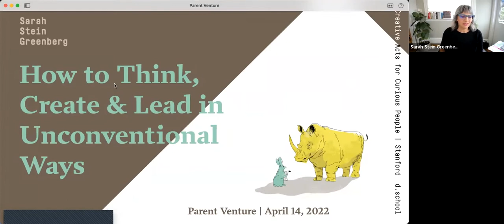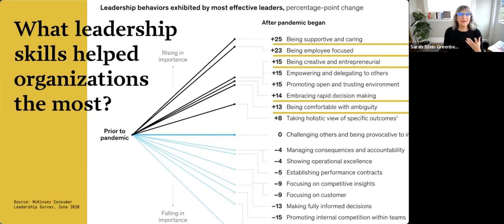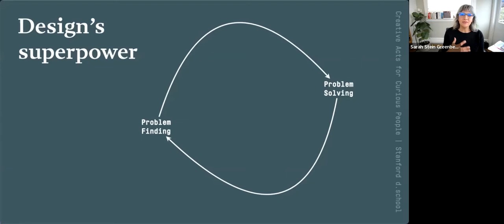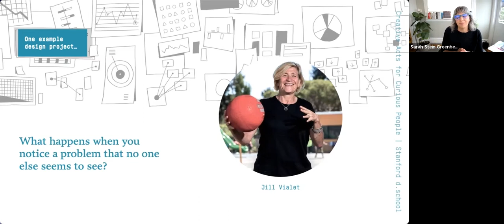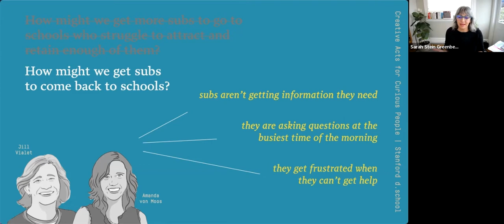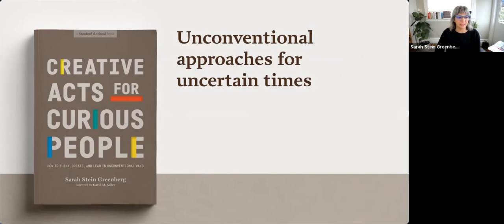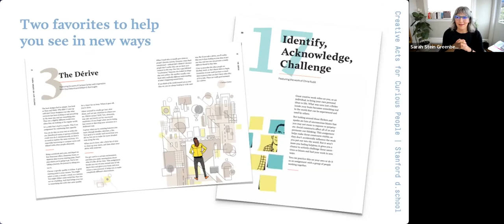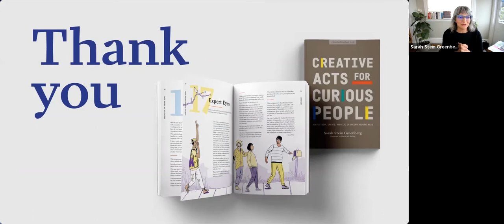How to Think, Create & Lead in Unconventional Ways - Sarah Stein Greenberg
How can we help our kids bring creative approaches to any challenges or opportunities they encounter? Author Sarah Stein Greenberg, executive director of the Stanford d.school, shares insights from her new book, Creative Acts for Curious People: How to Think, Create, and Lead in Unconventional Ways.